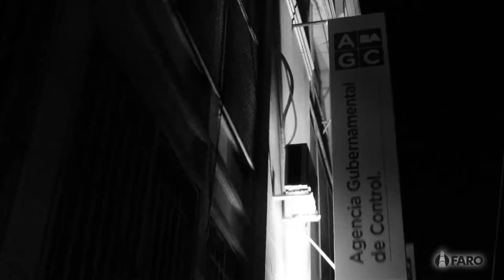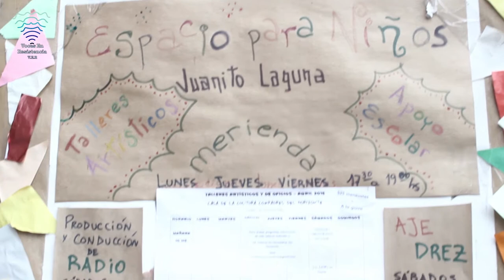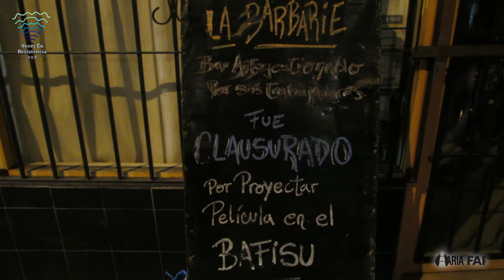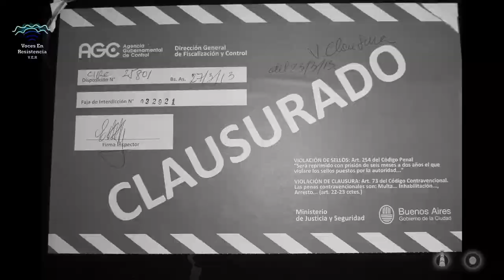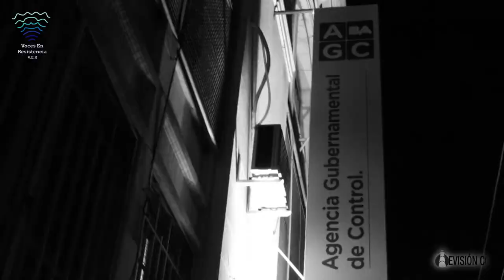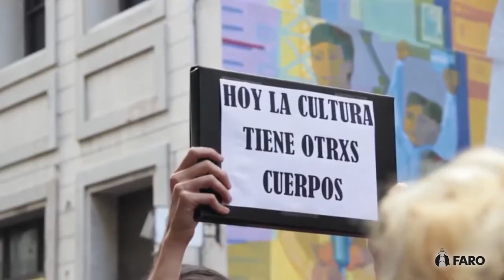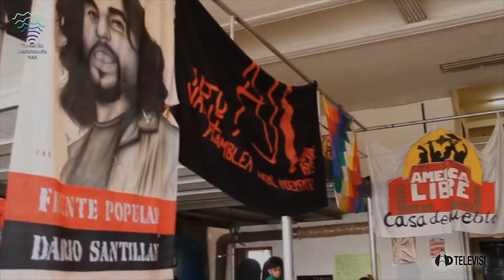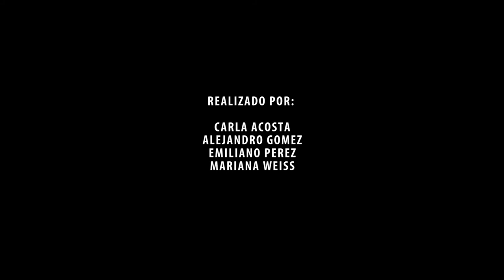LA CULTURA NO SE CLAUSURA [V.E.R. Noticiero de FaroTV]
Desde hace varios años, el Gobierno de la Ciudad de Buenos Aires implementa una política que clausura los espacios culturales que promueven una cultura popular, participativa y autónoma.

En este informe los compañerxs de La Barbarie, Compadres del Horizonte, La Casa de Teresa, Pañuelos en Rebeldía y El Emergente nos cuentan sus experiencias y su lucha frente a esta política sistemática de cierre y persecución.

¡LA CULTURA NO SE CLAUSURA!